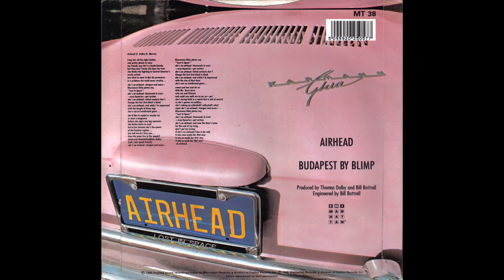Thomas Dolby - Eastern Bloc, I Live in a Suitcase & Budapest by Blimp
From the albums Astronauts and Heretics, and Aliens ate my Buick.